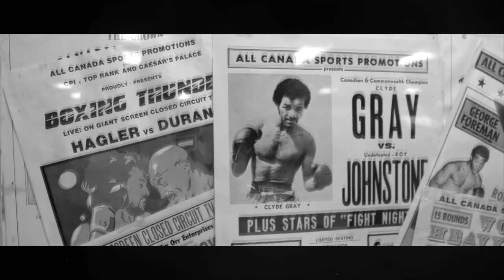Michie Mee ' Stand Right Beside HIM ' ft JD Era (The Official Video)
The Official Video Michie Mee Ft JD Era - Stand Right Beside Him
Produced By Snaz
on NEW Bahdgyal's Revenge Album
LIVE STREAMING Michie Mee & Family 7pm Nov 21 from DC Music Sound Stages michiemee.ca
 YOU DONT WANNA MISS THIS!!

Directed By Dub Plate Films - Ben Graeme, Coalhouse Campbell